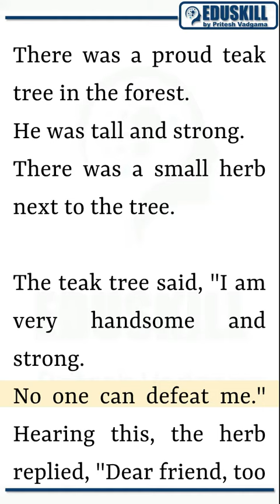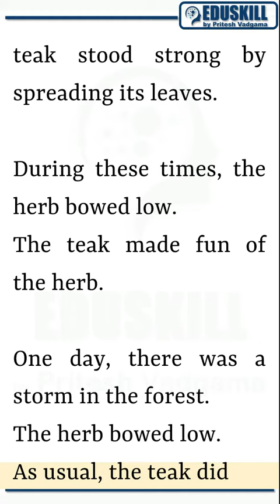"Listen & Learn: Amazing Short Stories for English Speaking & Reading Practice!" - Strong or weak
Are you looking for a fun way to practice your English speaking and reading skills? If so, then this is the perfect video for you! In this video, you will be able to listen to different short stories and practice both your English speaking and reading. With this valuable resource, you can take your English comprehension and speaking to the next level. So, don't wait and start listening to these short stories now! Make sure to use the keywords provided - listen short stories and practice english speaking and reading - in order to get the most out of this video.

Strong or weak

"Listen & Learn: Amazing Short Stories for English Speaking & Reading Practice!"
"Gain Confidence In English By Listening to Short Stories!"
"Start Speaking English Today with these Fun Short Story Exercises!"
"Take Your English to the Next Level with these Exciting Short Stories!"
"Get Ready to Take Your English Speaking & Reading to the Next Level!"
"Improve Your English Comprehension Instantly with These Short Stories!"
"Listen & Learn - Use Short Stories to Master English Speaking & Listening!"
"Practice English Speaking & Reading: The Fun and Easy Way!"
"Let's Get Ready to Learn English with Short Stories!"
"Your Ticket to Mastering English Speaking & Reading!"
"Level Up Your English with Exciting Short Stories!"
"Listen & Learn: The Best Way to Improve English Speaking & Reading!"